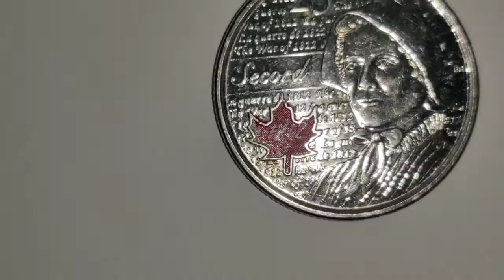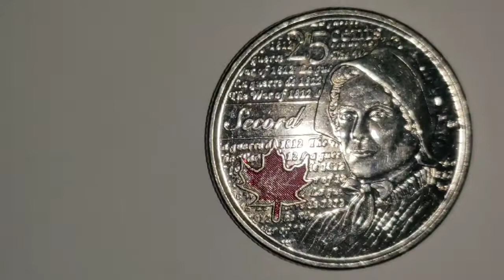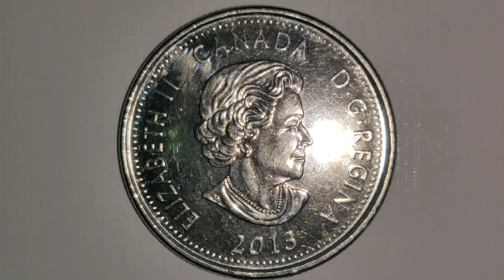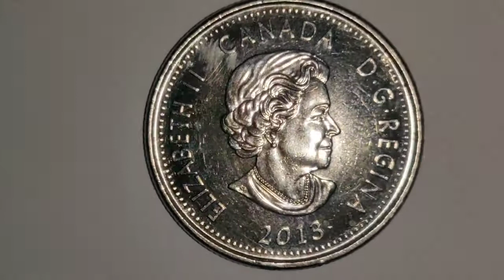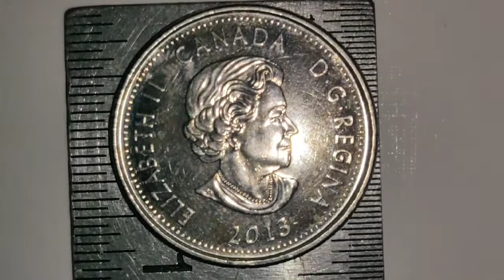2013 CANADA ELIZABETH II 25 CENTS COIN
2013 CANADA ELIZABETH II
25 CENTS COIN